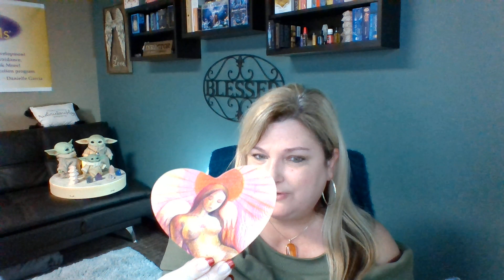Energy Forecast for week of February 8th with Psychic/Medium, Danielle Garcia.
Are you ready for the Aquarius Stellium?

We will have six planetary bodies in Aquarius this week. INTENSE!

It is time for reflecting on life purpose, spiritual journey, and career. Doing this gently and without judgment is key this week. Allow yourself the learning of acceptance, compromise, and expectation.

Mercury in retrograded promises to trigger us during this emotional week. Take a step back and examine the energy - what is the REAL emotion creating the response?

Lucid dreaming, premonitions, psychic insight, and time jumping will be strong this week. Visitation from loved ones on the other side is also a strong possibility.

Listen in, as Danielle guides you through the vibes of this week.